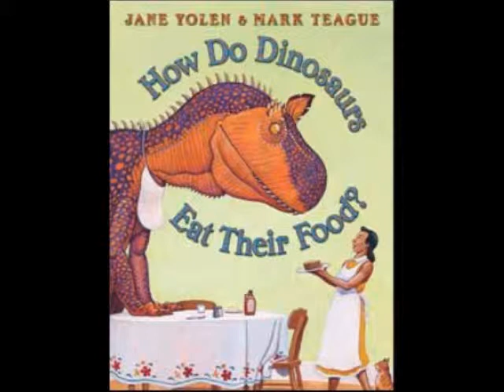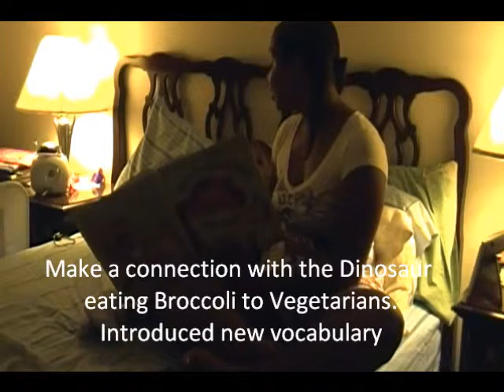Movie- video research dialogic reading (2)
dialogic reading